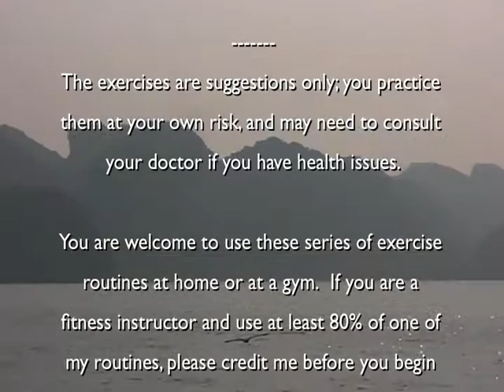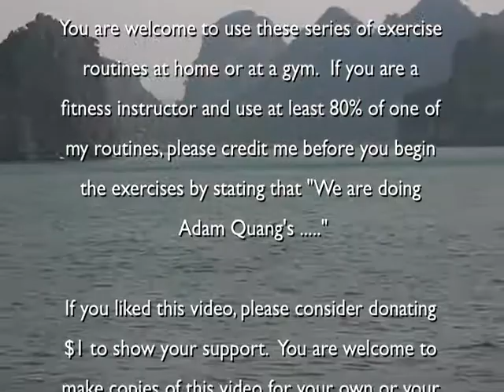Revolved Lunge Vinyasa at 7 Wonder of nature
Location: 7 Wonder of nature- Ha Long Bay- Vietnam

If you liked these videos, Please consider support me so I can continue creating.